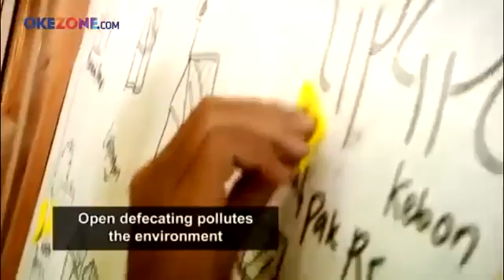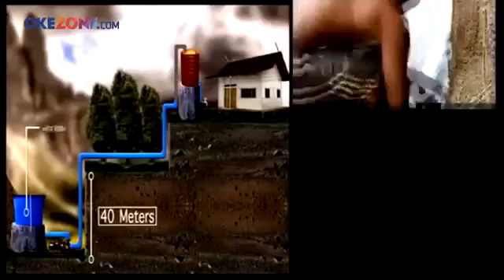Juara 3 Miss World, Ini Program Unggulan Maria Harfanti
Setiap kontestan Miss World diwajibkan membuat program unggulan untuk fast track kategori Beauty with a Purpose. Program sosial Maria Harfanti, Miss .

Maria pulang membawa mahkota juara ke 3 diajang Miss World .

HEBOH!!! Inilah Moment2 MARIA HARFANTI sabet Juara 3 MISS WORLD 2015, KEREN!! HEBOH!!! Inilah Moment2 MARIA HARFANTI sabet Juara 3 MISS .

Maria Harfanti mendapatkan juara ketiga di ajang Miss World 2015. Sebagai Miss Indonesia .